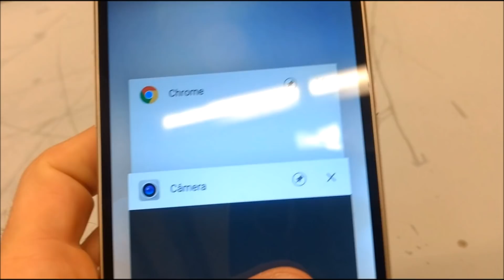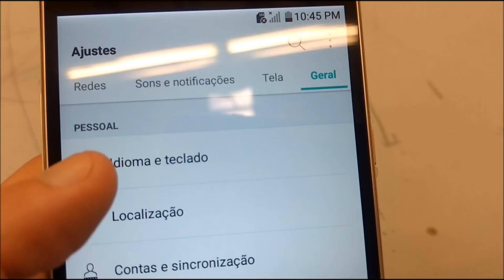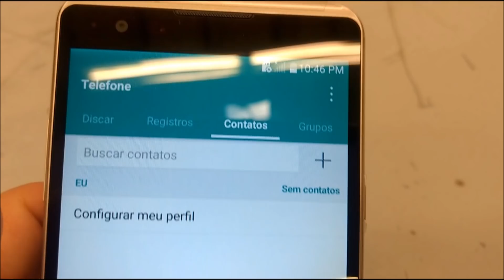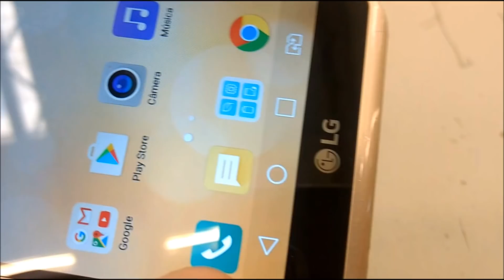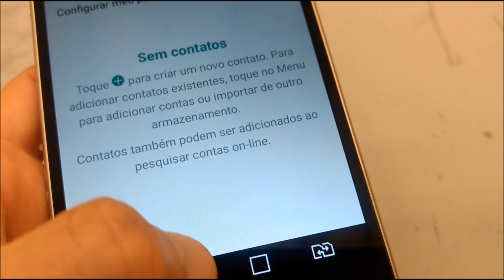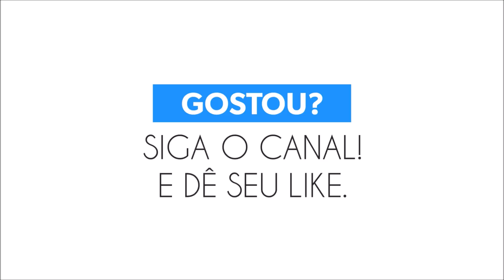LG X Power - Ótima opção por menos de R$ 600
LG X Power 2016 está custando menos de R$ 600. LG X power é um smartphone de entrada, mas com boas configurações e por um preço tentador. Se você está procurando um celular bom e barato, eis uma excelente opção: LG X power. Confira nossa análise neste vídeo